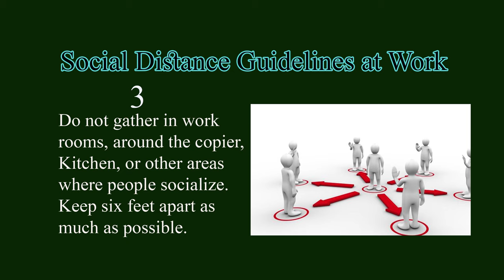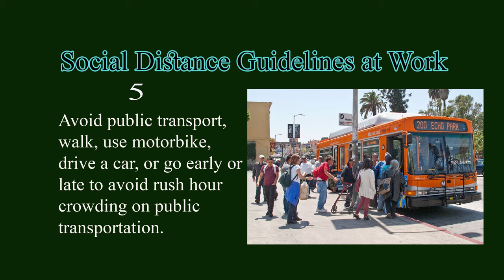A Guide to Self Care while Social Distancing | Risk Bites | COVID19